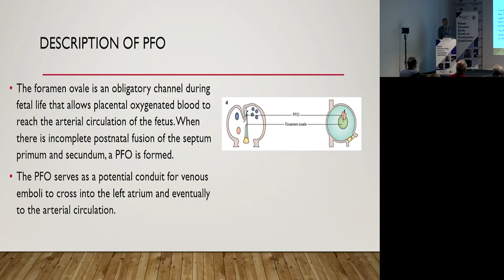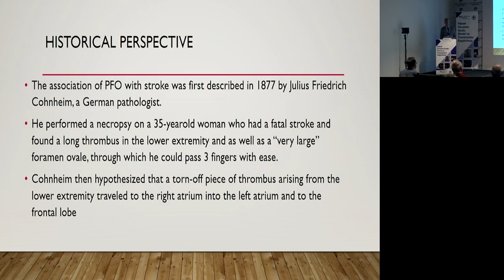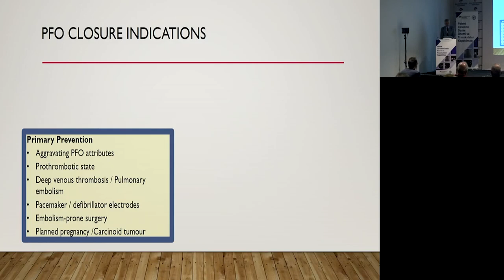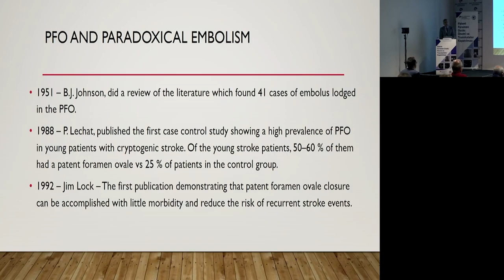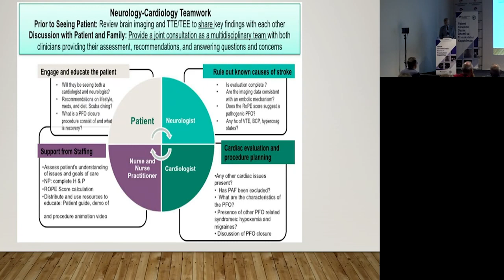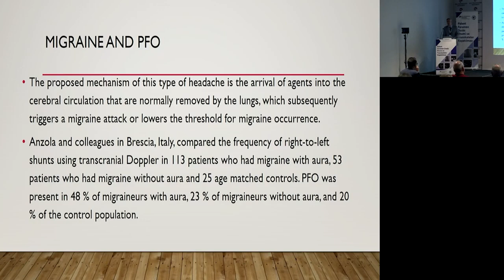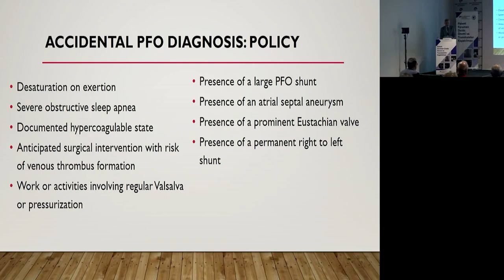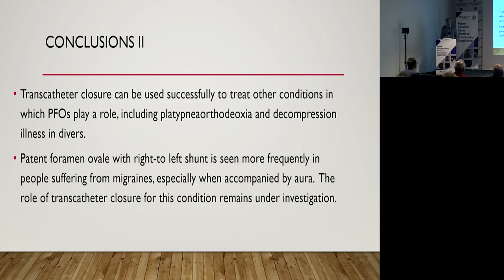PATENT FORAMEN OVALE: PART OF NORMAL HUMAN PHYSIOLOGY?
Problems caused by patent foramen ovale